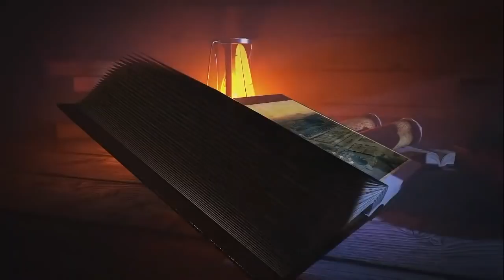Episode 151#Zikr​​​​​​​​​​​​ Mere Habeeb ka sa 151Mention of my Beloved